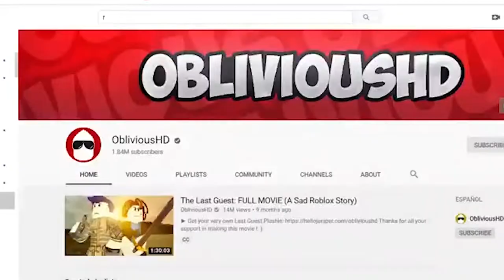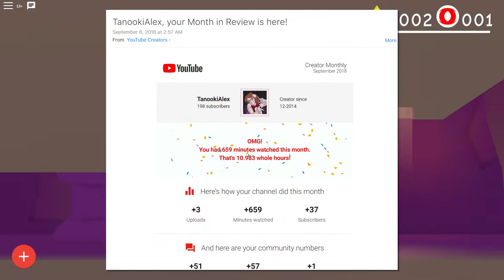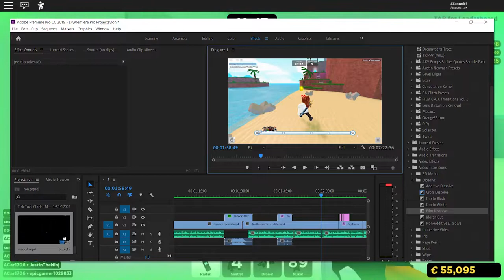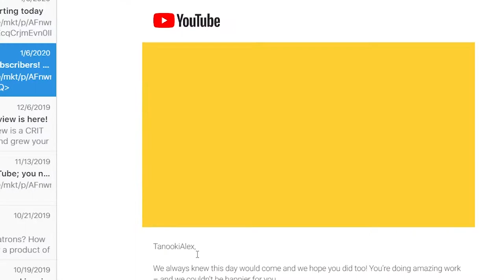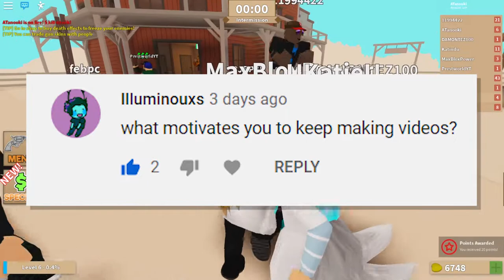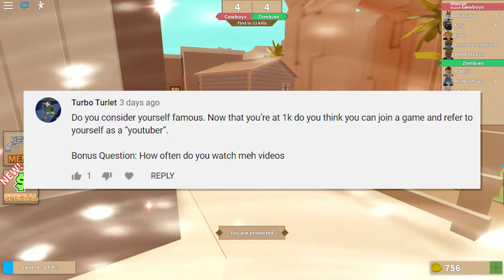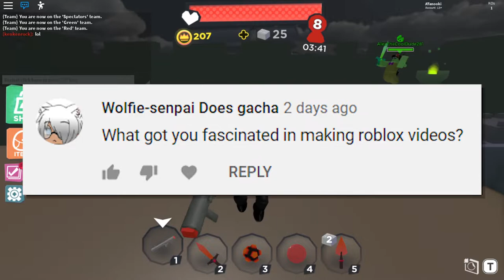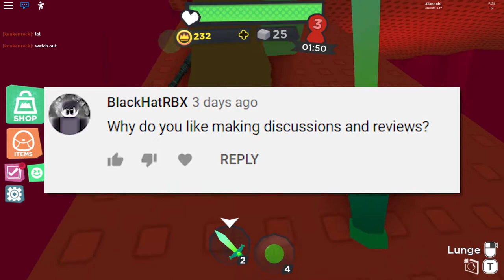TanookiAlex - History And Analysis - + Q And A!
In today's video, i explain my story on YouTube and answer your guys questions about me, Tanooki Alex! I started off as a small YouTuber, and today, i wanted to take the time to explain more as well.